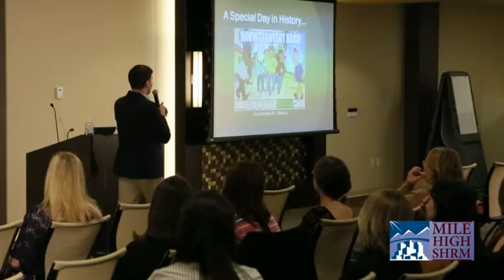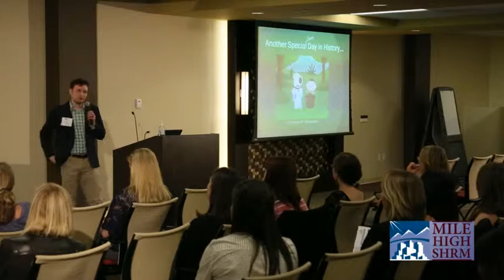Travis Johnson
Let's Be Blunt